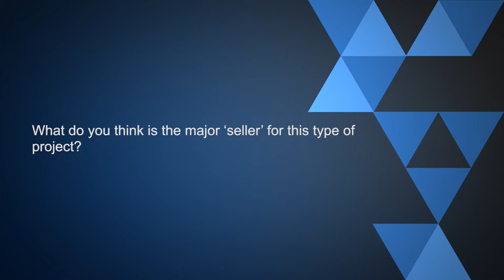Interview With The Founders Of Africa Hype Market, Mahlet Yohannes, Millie Okpala | Pulse TV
Africa Hype Market is a brand new Pop-Up Market that will bring the Local and Expat
Communities in Nigeria together to experience a host of talented local SME businesses.
We aim to build brand awareness, launch new products and test the consumer market.
Our aim is to showcase original fashion, accessories, jewellery, shoes, beauty products,
arts & crafts